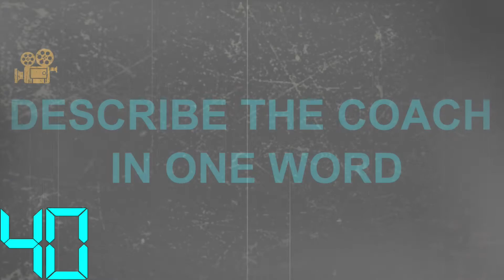Rebels TV - Episode 17, Development Round 4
WATCH | REBELS TV

We're back with full audio this week, and with a special guest co-host, coach Gerard Fitzgerald, to look back over last weekend's huge win over the Murray Bushrangers​ and to give his thoughts on player management during a Development Round.

As always, we have our Mars Player of the Day, which was South Warrnambool Football Netball Club​'s Hugh McCluggage​ in his return to TAC Cup​ footy last weekend, and we go Inside 60 for Bluegum Clothing with the skipper, Jarrod Berry​ from the Horsham Saints Football Netball Club​